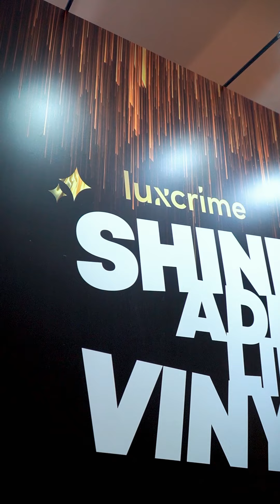Joanito Gea at Luxcrime Shine Addict Lip Vinyl Launch Event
Hi Luxbaes! Thank you for having Joanito Gea at Launch Event 🤗✨

INSIDE INDO adalah agregator musik digital terbaik di Indonesia yang telah melayani ribuan musisi tanah air dan memperdengarkan puluhan ribu karya musisi melalui DSP yang tersedia diseluruh dunia. We are ready to be YourDigitalPartner 🎵🎙️💃🏻🕺🏻

Are you ready to be our partner?

🔅OUR HQ🔅:
Puri Indah Financial Tower
lantai 16 - unit 1603
Jl. Puri Lingkar Dalam Blok T8
Jakarta Barat 11610, Indonesia